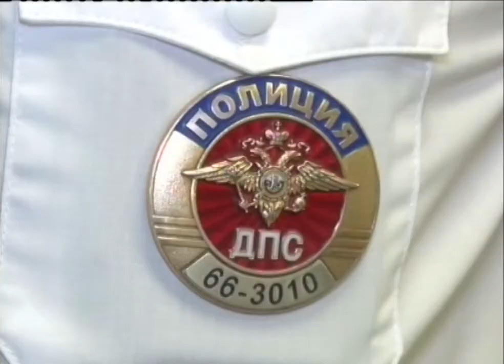День полиции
Триста лет на страже порядка. Три века назад по указу Петра Первого в России была создана полиция. Профессиональный праздник отметили первоуральские сотрудники органов внутренних дел и ветераны.

В зале ИКЦ нет свободных мест. Отметить свой профессиональный праздник собрались действующие сотрудники полиции, ветераны правоохранительных органов и члены их семей. Первыми награды из рук начальника городского отдела МВД Олега Грехова получают ветераны, люди - заложившие основы работы нашей полиции. Сегодня в городском отделе МВД работает более полутысячи сотрудников. Для многих из них служба стала делом поколений. В Первоуральском ОМВД работают 50
династий полицейских . Семья Ольги и Александр Григорьевых - одна из них. Их родители также служили в органах, а общий стаж супругов составляет 32 года. И бросать свою интересную работу они не намерены.

Ольга и Александр ГРИГОРЬЕВЫ, сотрудники ОМВД Первоуральска: «Ну в первую очередь, общение с гражданами нашего города. Потому что сталкиваться приходится с людьми и с приезжими и с местными и бывает даже так, что с людьми приезжающими из-за границы».

Дмитрий Коньков